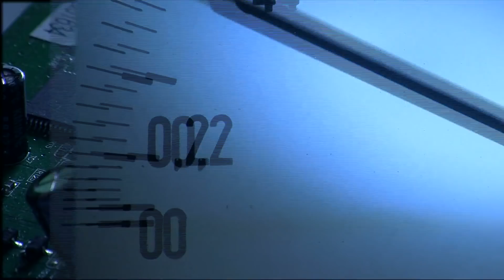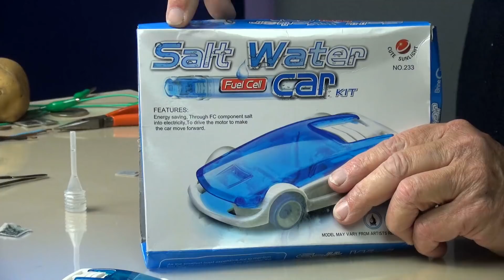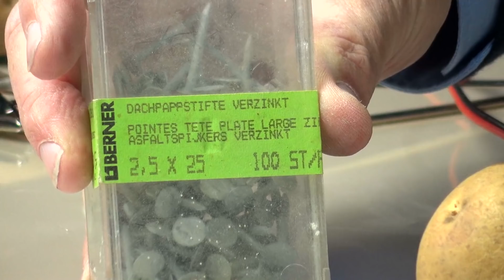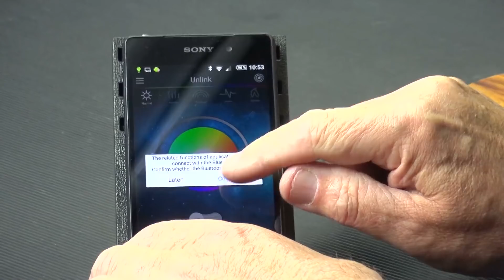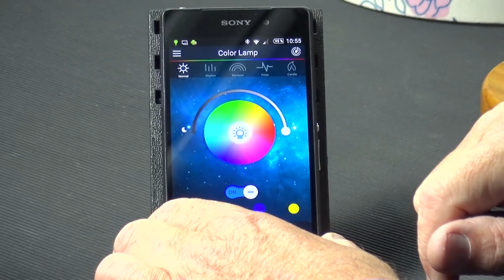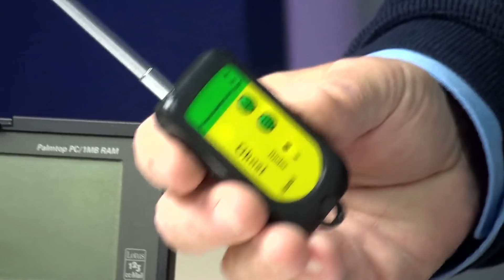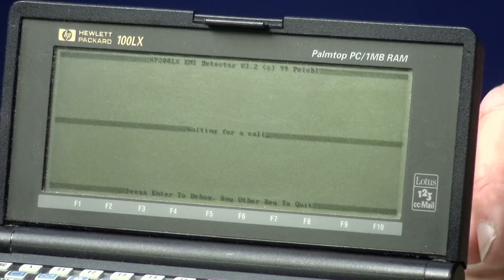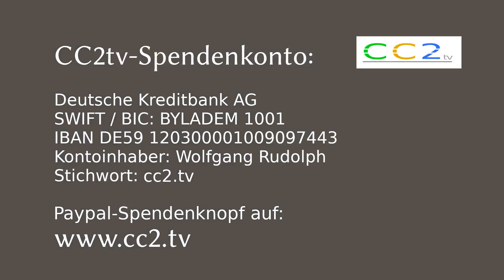cc2.tv Folge 207 vom 15. Mai 2017: Salzwasserauto, HF-Quellen identifizieren, sprechende Lampe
Salzwasserauto und Kartoffelbatterie
Leider nur ein sehr kleines Modellauto und dennoch erstaunlich. Wasser, etwas Salz und schon geht die (Miniatur) Post ab.
Strom selbst erzeugen kann jeder. Jedenfalls ein bisschen. Ein sehr kleines Bisschen. Ein ungefährliches Experiment was jeder, auch jeder junge Mensch, schnell zuhause nachmachen kann. Grundlagen verstehen ist wichtig.

Lokale HF-Signalquellen identifizieren
Mein "Frosch" ist ein richtiger kleiner Spanner. Sobald ein Funksignal in der Nähe auftaucht, hüpft er los. Leider gibt es diesen "Wachhund" seit vielen Jahren nicht mehr. Aber es gibt andere preiswerte Lösungen mit denen man seine Umgebung und sein Mobiltelefon überwachen kann.

Sprechende Lampe
Sind Sie schon einmal von einer Lampe angequatscht worden? Das könnte künftig öfter passieren. Eine voll funktionsfähige LED-Lampe mit Fernbedienung per APP und eingebautem Bluetooth Lautsprecher bietet viele Einsatzmöglichkeiten - auch für einen Schabernack